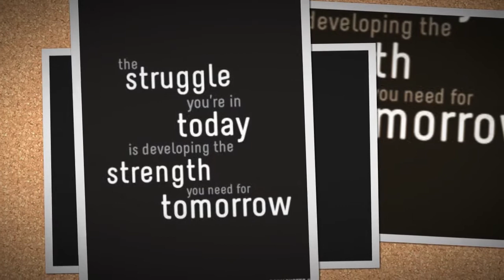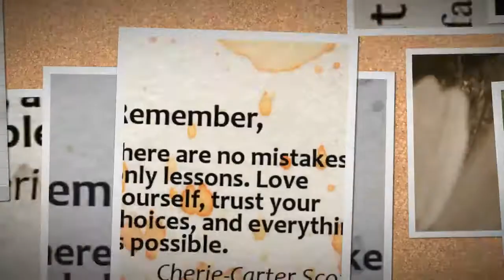Be positive :)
For my brightest students.